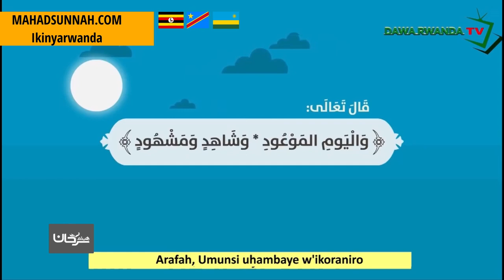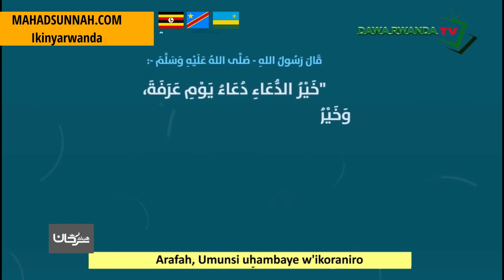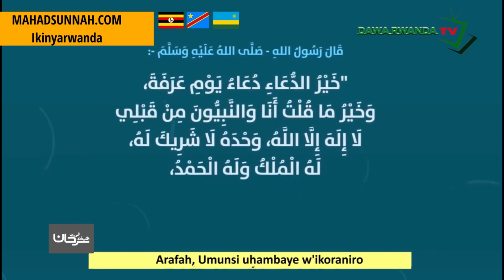ARAFA UMUNSI W'IKORANIRO URURIMI RW'IKINYARWANDA عرفة ذلك اليوم المشهود